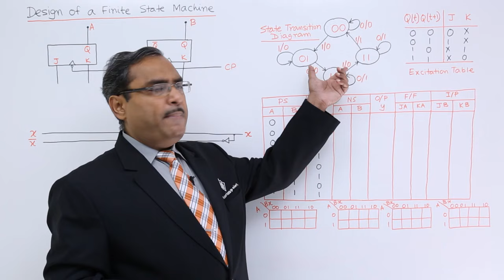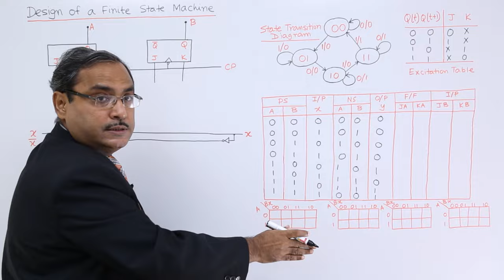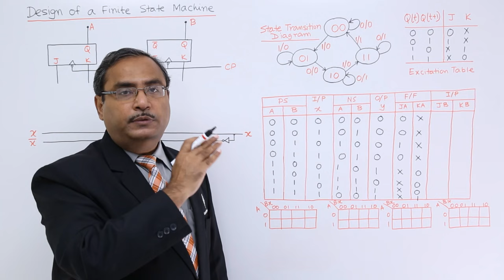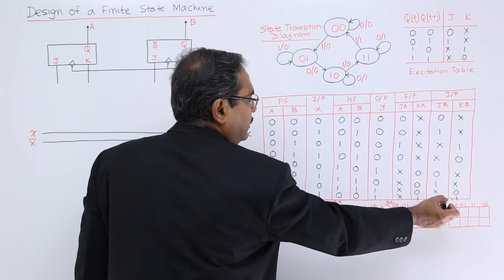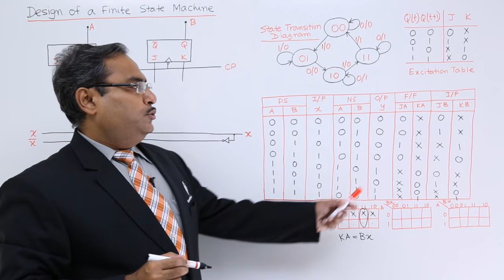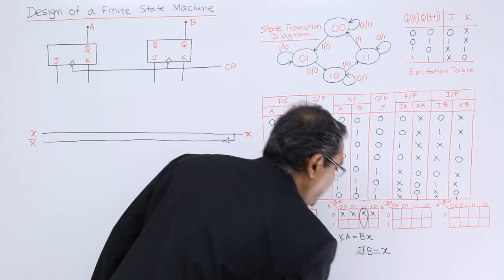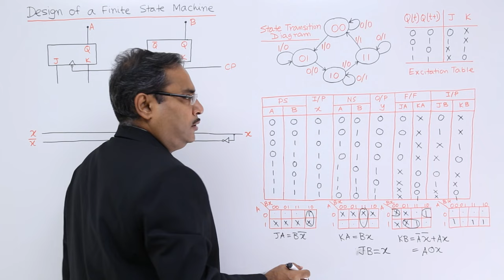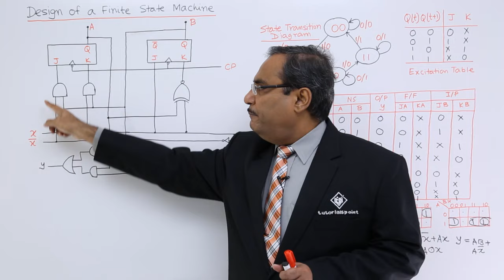Design of Finite State Machine